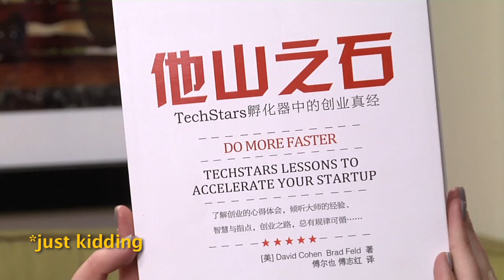"Work for a Techstars Company" Apply Now!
Looking for some awesome new employment!?! Here's your opportunity to work for a Techstars company. Pick your city, pick your company. Apply!

We would like to thank all of our friends for being part of this video.
Foundry Group
Heather Capri @heathercapri
Kevin Cawley
Ben Nunez
Ross Ingram @rossingram
Adam Wilson @icemuppet
Damon Arniotes for Sphero footage
President Obama
Nate Abbott
Natty Zola
Brad Feld
Carly Branz
Tim Falls
Paul Berberian
Rachel Ryle
Jason Mendelson
Ryan McIntyre
Seth Levine
David Mandell
Jil Spruiell